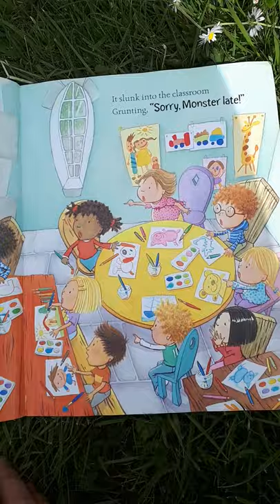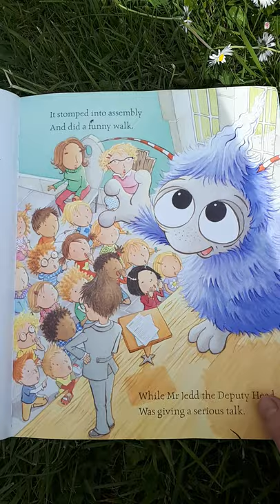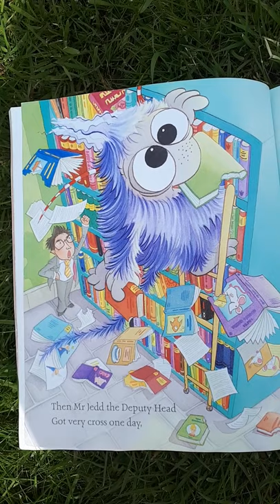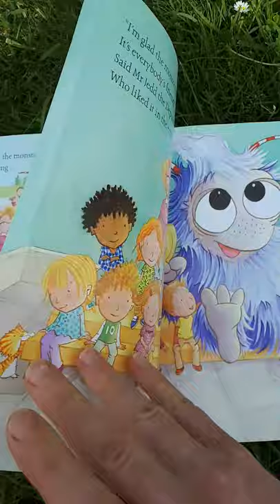Ellen from DeValera Library, Ennis reads Monsters Not Allowed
Ellen from DeValera Library, Ennis reads Monsters Not Allowed by Tracey Hammett and illustrated by Jan McCafferty.  Published by Scholastic.